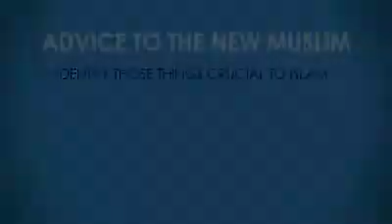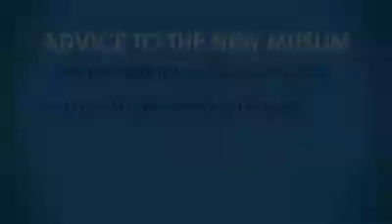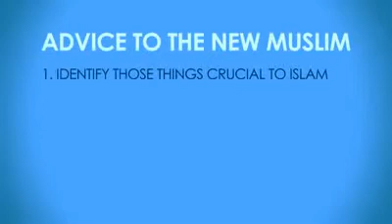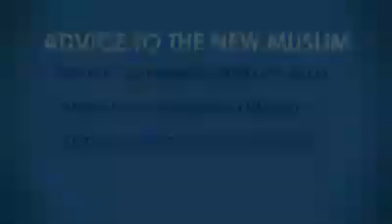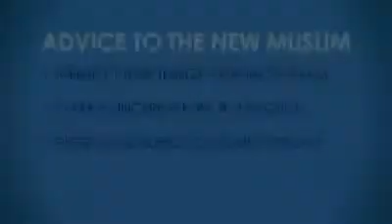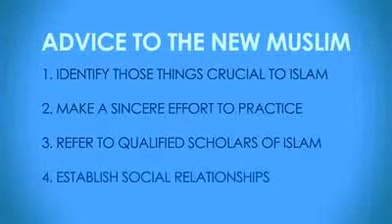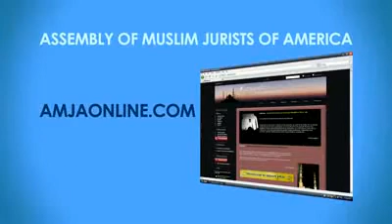Jehovah's witnesses, Convert to Islam, Musa Maguire imparts great knowledge, Alhamdulillah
allah god coran nature belive faith iam muslim muslims huda tv famous starts of religion converted to islam paradise hell fire history science prove proof sin forgiveness  Imam muhamed bible us auk English England france Norway Netherlands japan  famous muslims jesus Australia iraq unated states of America  armageddon parti Germany Talk United "Sheffield United F.C. (Football Team) Quran Muhammad Prophet Educational Kingdom china India indonisia